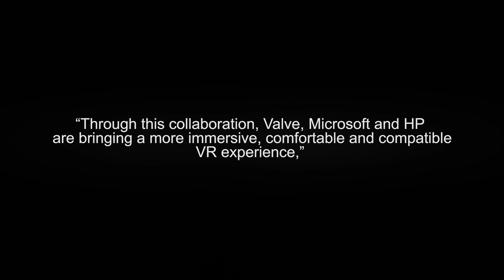HP shows NEW Headset with Valve and Microsoft!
HP just teased a new headset in collaboration with Valve and Microsoft? What are we gonna see new in the windows mixed reality development? what is the role of Valve in this? WMR better tracking? A NEW hp reverb!

Oculus Rift

Oculus GO

Oculus Sensor

Ni-Zi BATTERIES

Samsung Odyssey Plus

Samsung Hmd Odyssey

HTC Vive Pro

HTC Vive Wireless Adaptor